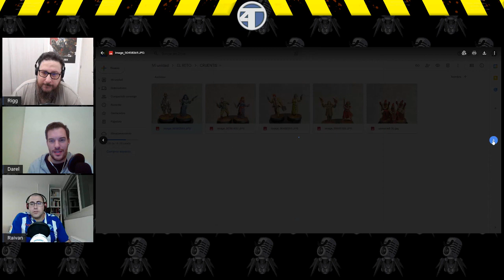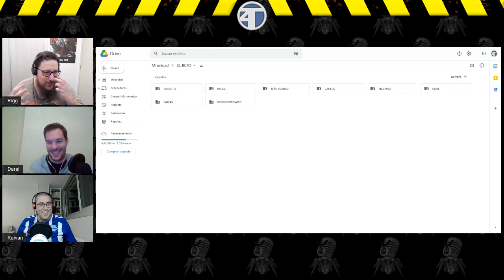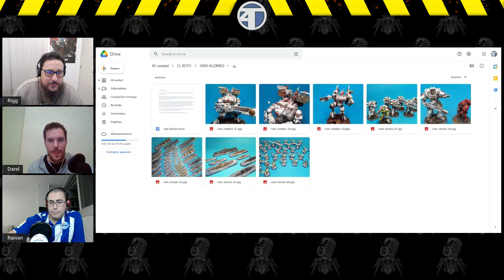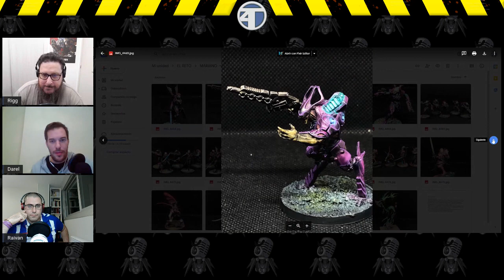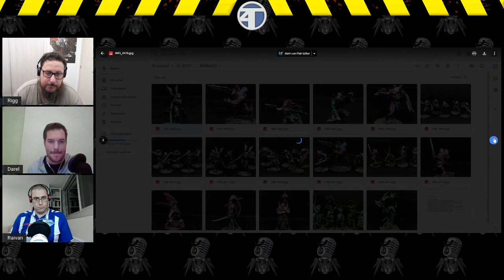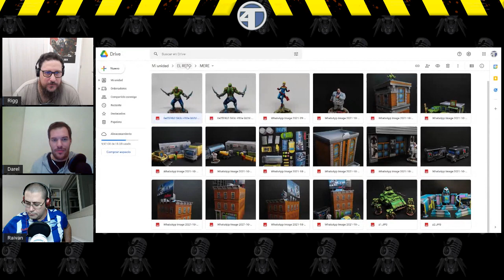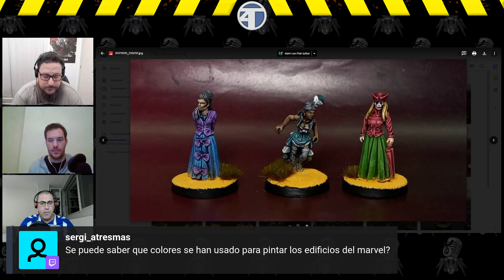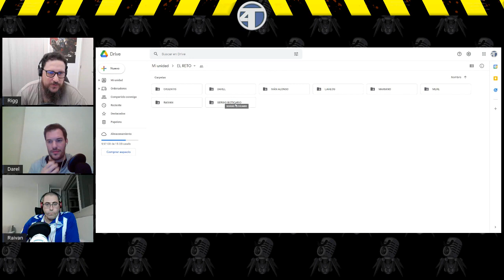VLOG#14 - El reto de octubre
En este episodio repasamos las figuras que nos habéis enviado pintadas durante el mes de octubre... toca ponerse las pilas para el próximo para que no nos derrote la marea de grises! XP

Como siempre, nuestros episodios no son aptos para oídos sensibles, así que luego no nos vengáis con moralinas, ni a reñirnos, que avisados estábais... XD

Esperamos que os guste, dadle a like, comentad y compartid.